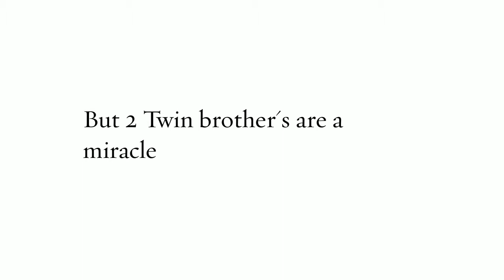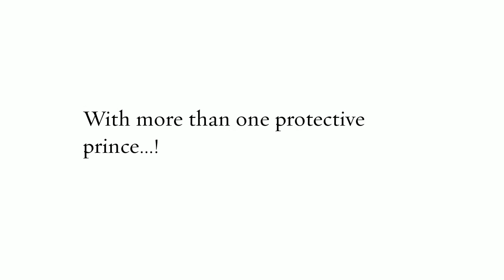Baby Aylah featuring her twin brothers